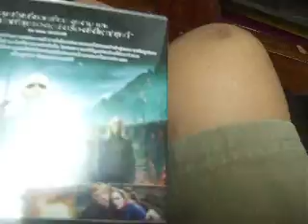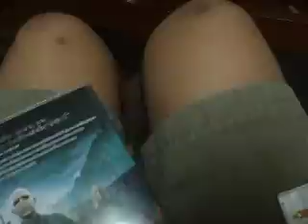แฮร์รี่พอตเตอร์กับเครื่องรางยมทูต